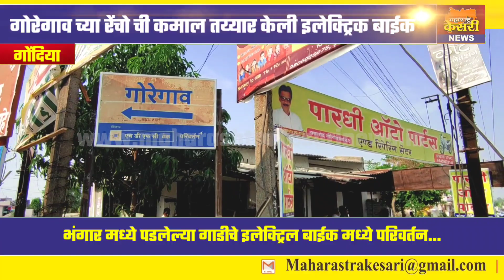गोरेगाव च्या रेंचो ची कमाल, भंगार मोटार सायकल पेट्रोल वाहनाचे केले इलेक्ट्रिक मध्ये परिवर्तन l